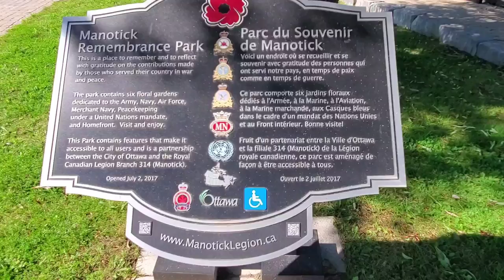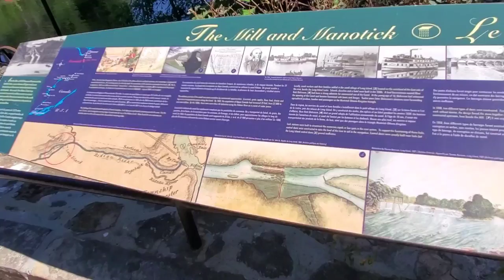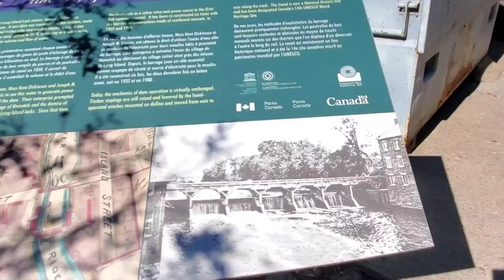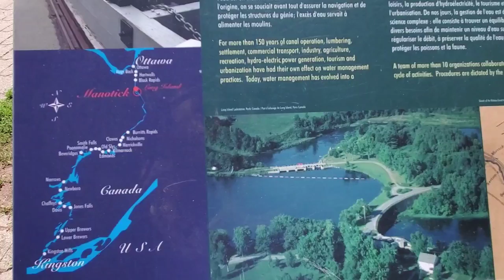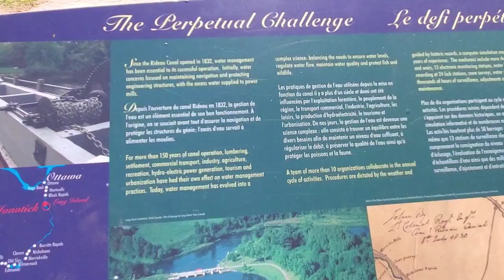Watsons Mill, Manotick Ottawa Canada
Ottawa Canada